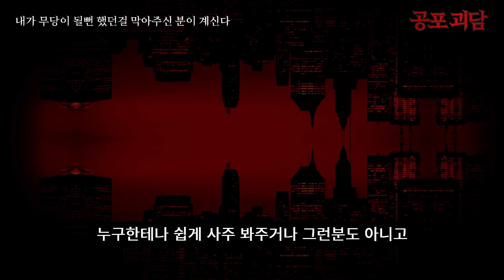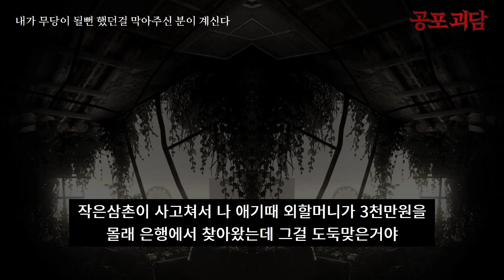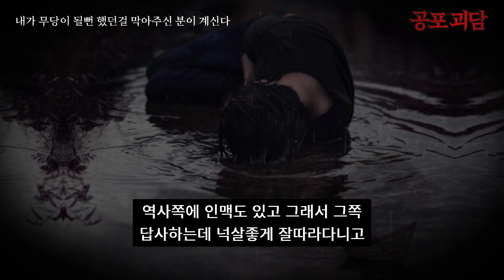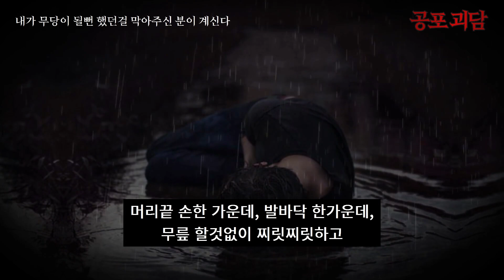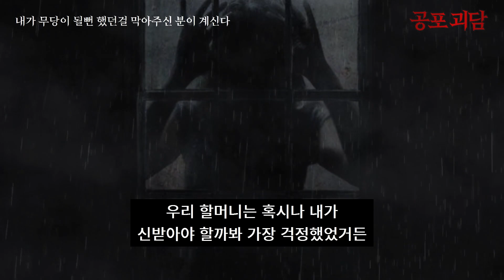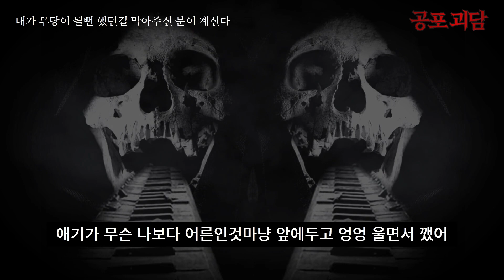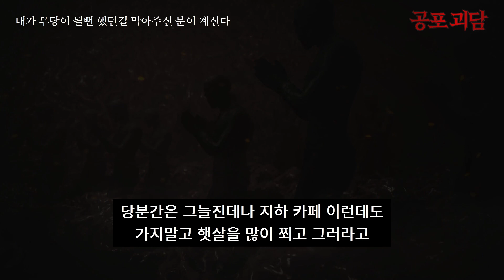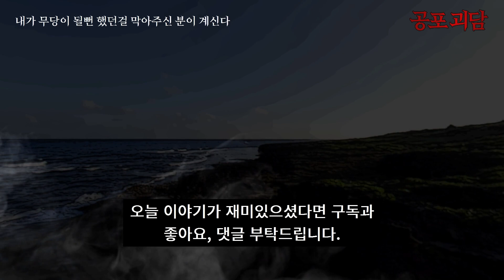[무서운이야기] 내가 무당이 될뻔 했던걸 막아주신 분이 계신다 1